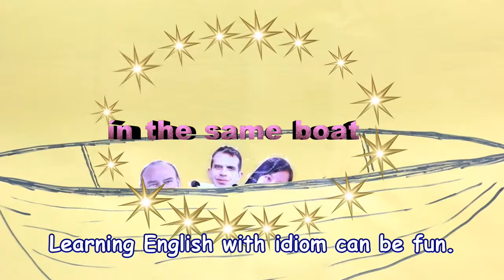All in the same boat -- Learning English Can Be Fun